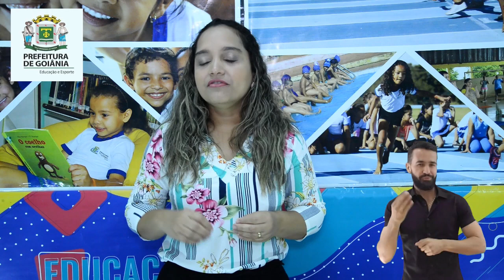1 ao 3 Ano - Ed. Física - Jogo da velha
Secretaria Municipal de Educação e Esporte - SME Goiânia/Goiás
Modalidade Ensino Fundamental Anos Iniciais
Ciclo da Infância | Agrupamento ABC